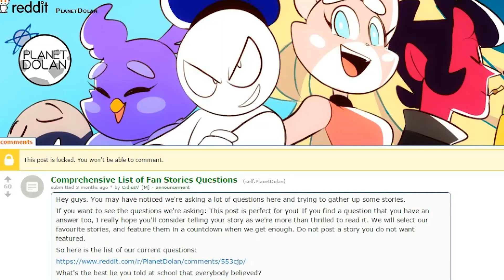EMBARRASSING PARENTS | Reddit Stories 2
From dressing up like an eagle to giving someone a wedgie in a store, the Planet Dolan crew re-enact some of the best true stories from our subreddit about the most embarrassing things our parents have ever done

“What was the most embarrassing thing your partner has ever done?”. Let us know in the reddit page linked below and you might be featured in a future countdown.